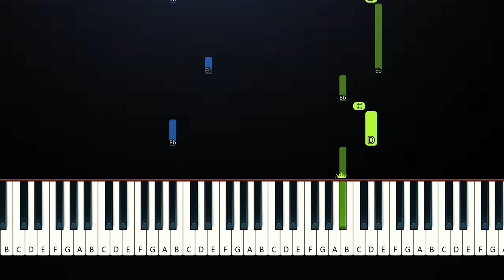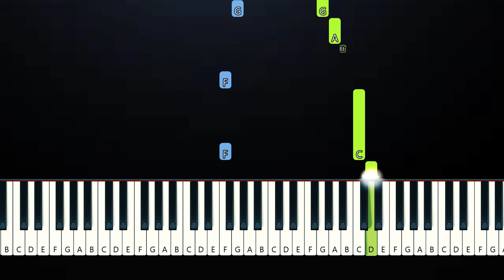Alex Warren - Carry You Home (EASY Piano Tutorial)